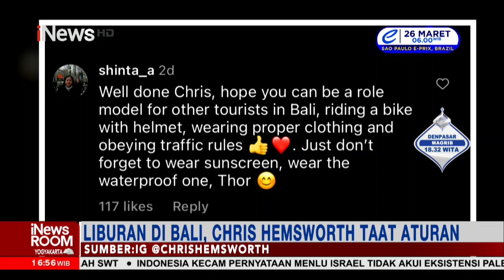Turis Asing Berulah di Bali, Pemerintah Ancam Mendeportasi Turis Nakal iNewsRoom 23/03